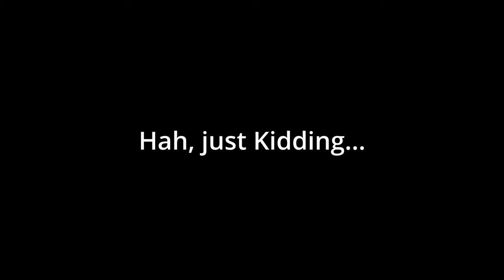Zodiac Locations Tour Via Electric Dirtbike - Eride Pro SS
Bike Gear I use
Fanttik X8 Portable Pump =
Retrospec Remi Bike Helmet =
Crank Brothers Multi Tool =
Turbo Spoke Bicycle Muffler System =
Glat Out Tire Sealant =
52 Tooth Front Chainring =
46 Tooth Front Chainring = (RED VERSION, BLACK IS CURRENTLY OUT OF STOCK)
11-34 Cassette/Freewheel =
Park Tool Freewheel Remover =

Camera Gear
DJI Osmo Action 4 =
DJI Wireless Mic 2 =
Ulanzi 57 Inch Selfie Tripod =
Chest Mount Harness for Camera =